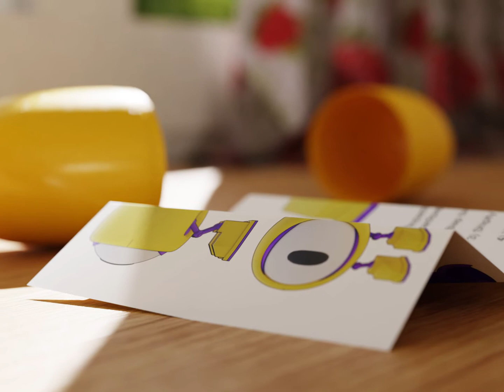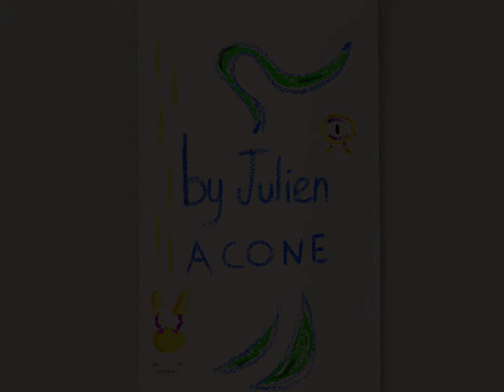A lonely toy story - A blender short film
don't leave your toys unattended

Created on blender